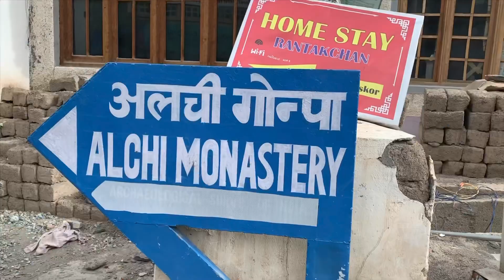ร๊อยหร่อยเล EP. 2 | Lamayuru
วันที่ 2 ในLeh Ladakh กับการนั่งรถไป “Lamayuru Monastery” หรือวัดเก่าแก่ของที่นี่ พร้อมวิวสวยๆระหว่างทาง อย่างแม่น้ำIndus และ Moon Landscape